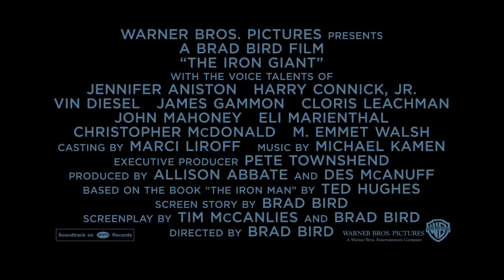El gigante de hierro - Trailer V.O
Titulo: The Iron Giant
Año: 1999
Dirección: Brad Bird
Sinopsis: En 1957, en la pequeña localidad de Rockwell, alguien ha visto cómo un enorme hombre metálico caía al mar. Un imaginativo niño descubre que se trata de un robot gigante, cuyo apetito de metal es insaciable. Entre ambos nace una fuerte amistad, pero el gobierno envía a un agente para investigar los hechos. El niño esconde a su nuevo compañero en la chatarrería de un amigo. Pero los habitantes del pueblo comienzan a sentirse aterrados porque creen que es una nueva amenaza en plena Guerra Fría...